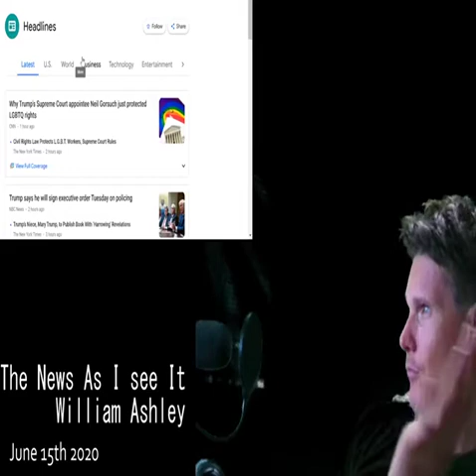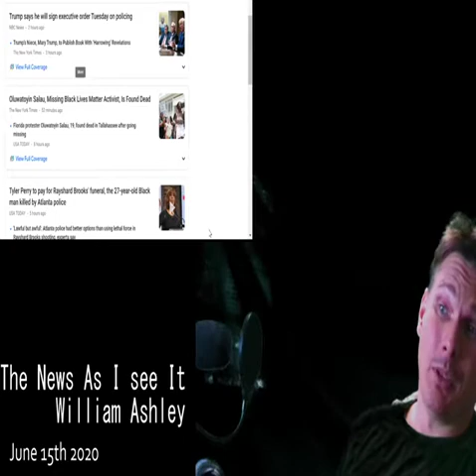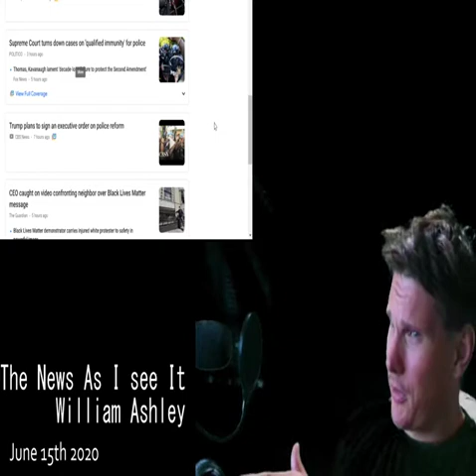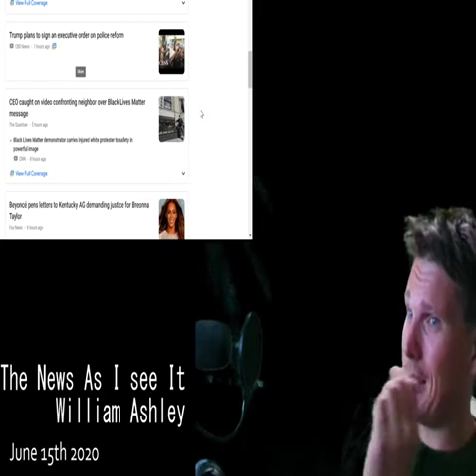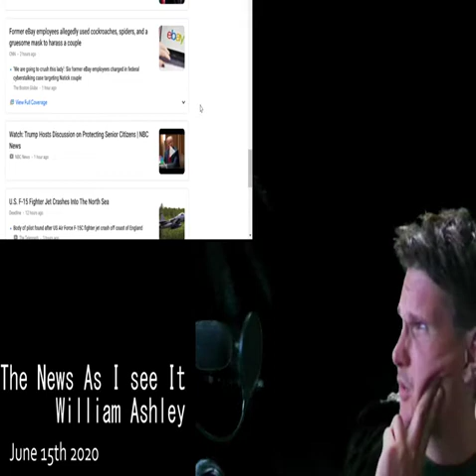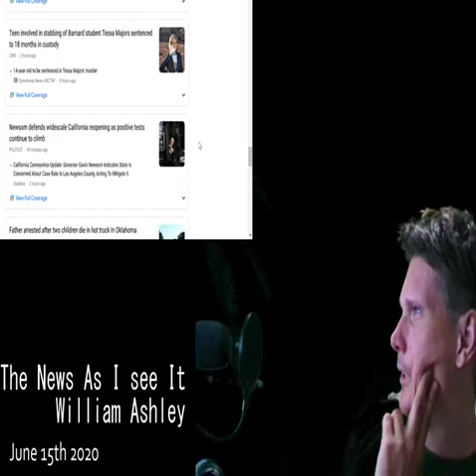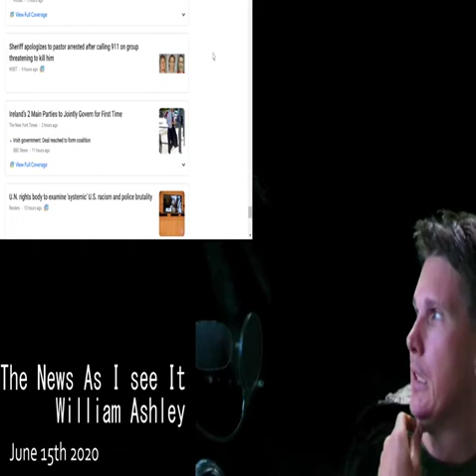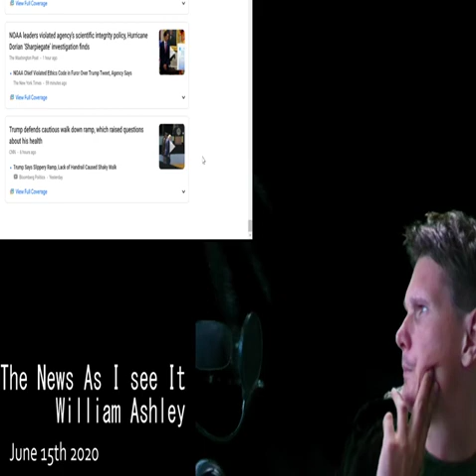The News As I See It June 15th 2020 2020 06 15 15 51 01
This is the News as I see it, for June 15th 2020.

Common feature of talking about top news headlines as they appear on google news.